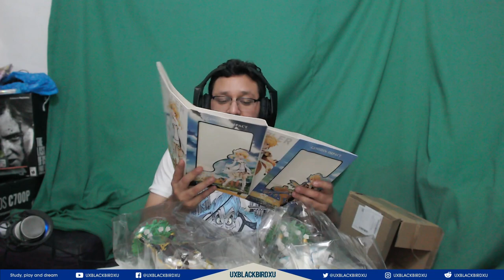UNBOXING figuras AETHER / LUMINE (No oficial) 👍| 🐳 Genshin Impact🐳 | Sorteo Fin de año, Calidad 80%!